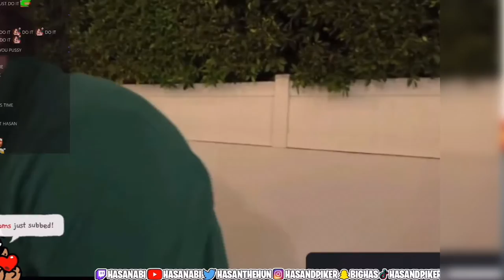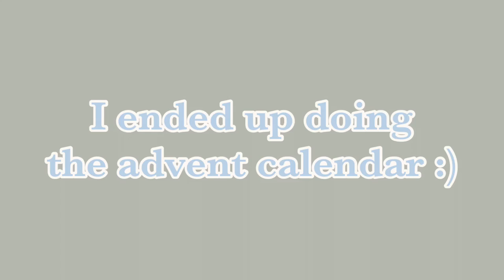carving pumpkins and fermented fish |vlogmas day six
while i recover from the booster, enjoy some footage from October :)
Poshmark: @carson15

My name is Maritsa you were destined to find my channel... jk... kinda. I am a 23 year old who has watched YouTube for basically half of my life and finally decided to make the jump and post my own videos! Most are awkward, slightly funny, hopefully informative and just another form of escapism.